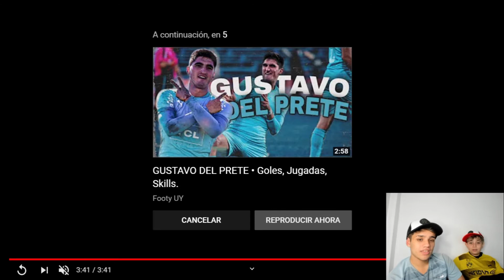REACCIONANDO a GUSTAVO DEL PRETE NUEVO FICHAJE de ESTUDIANTES DE LA PLATA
Hoy reaccionamos al NUEVO FICHAJE DE ESTUDIANTES DE LA PLATA GUSTAVO DEL PRETE, para esta nueva temporada en la que buscará el pase a la COPA LIBERTADORES.
Gustavo viene de ser uno de los goleadores del fútbol Uruguayo y la verdad que pinta muy bien el fichaje del PINCHA.